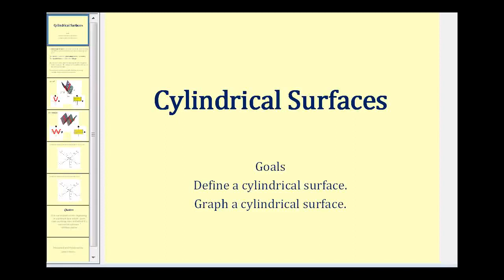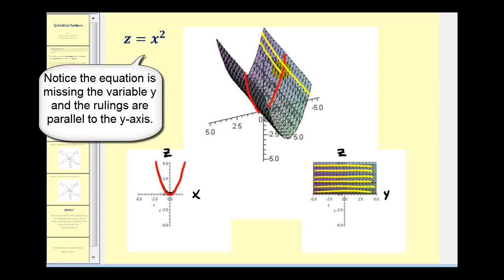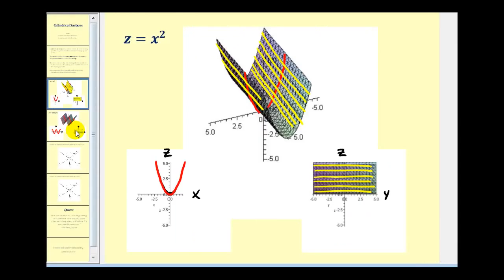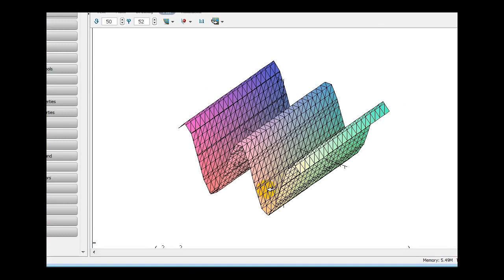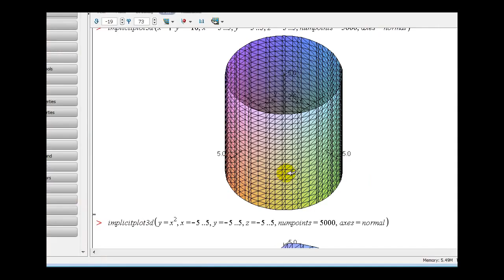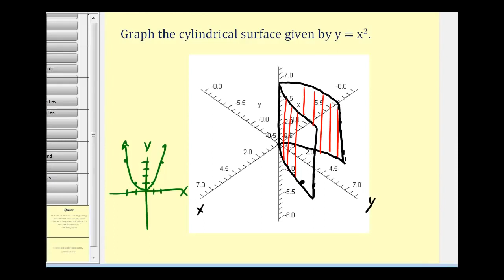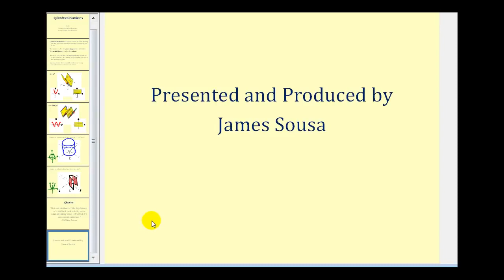Superficies Cilíndricas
Este video define una superficie cilíndrica y explica cómo graficar una superficie cilíndrica.